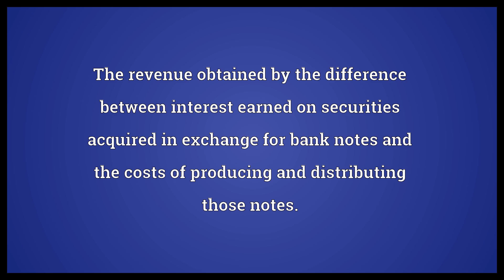Seigniorage Meaning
Video shows what seigniorage means. All the revenue obtained by a feudal lord from his vassals.. The revenue obtained directly by minting coin (difference between cost of metal and face value).. The revenue obtained by the difference between interest earned on securities acquired in exchange for bank notes and the costs of producing and distributing those notes..  Seigniorage Meaning. How to pronounce, definition audio dictionary. How to say seigniorage. Powered by MaryTTS, Wiktionary